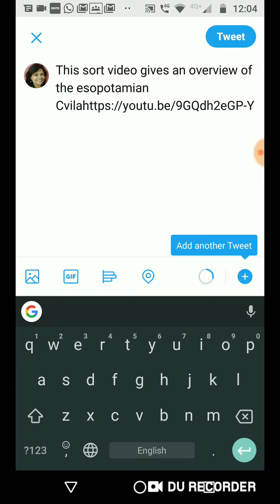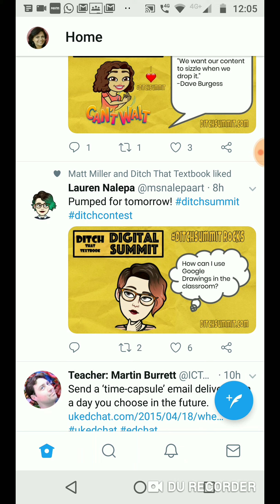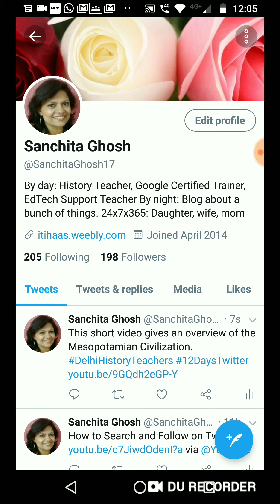How to Share a YouTube Video on Twitter